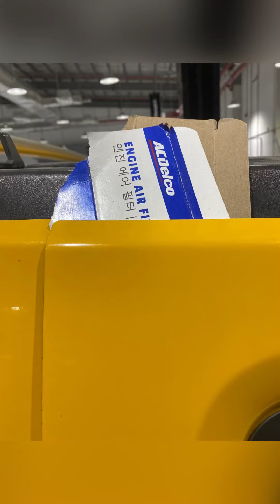DIY...how to open door if doorlock and key inside vehicle